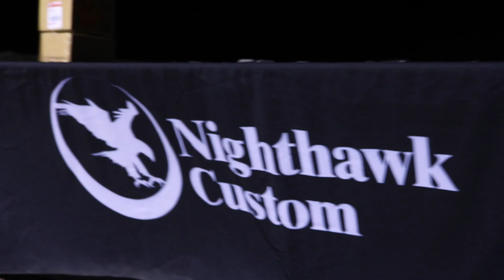Nighthawk Custom - Shot Show 2018